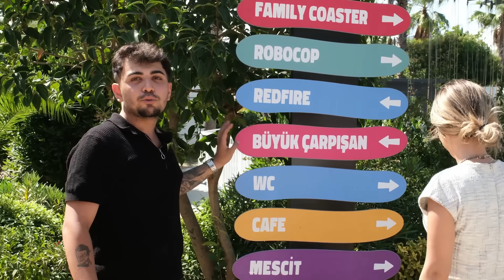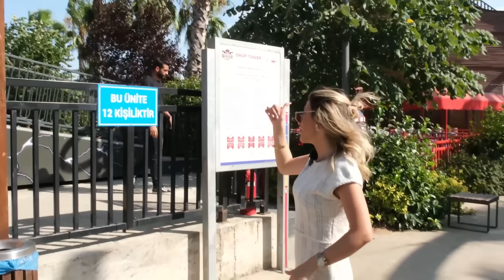Sevgilimle Lunaparkta Bir Gün! (Sevgilim Kustu🤮!)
Evet arkadaşlar tüm hızımızla yeni YouTube videolarına devam ediyoruz 😁

Lunaparkta kız arkadaşımla bir gün geçirdik ve bu anlarıda sizlere izlemeniz için harika bir video haline getirdim, başımıza bazı aksiliklerde geldi tabi 😅

Hem bu video ile alakalı hemde gelecek videolarla ilgili yorumlarınızı ve fikirlerinizi bekliyorum.

Viaseatemapark’a desteklerinden dolayı teşekkür ederiz